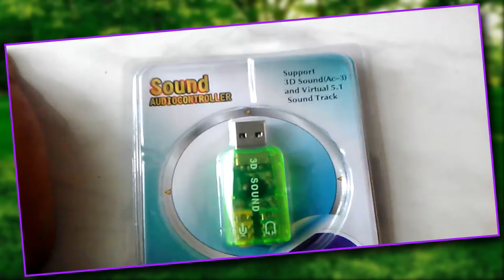Внешняя звуковая карта! [Посылка из Китая]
Друзья, вы только что посмотрели распаковку посылки из Китая! Я люблю заказывать посылки из Китая, и делиться этим со своими зрителями!!!